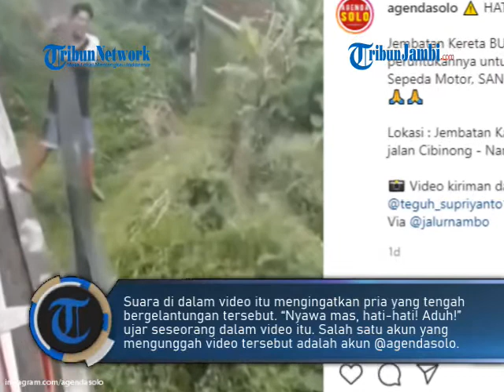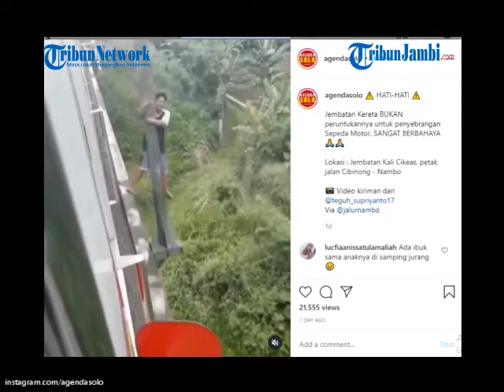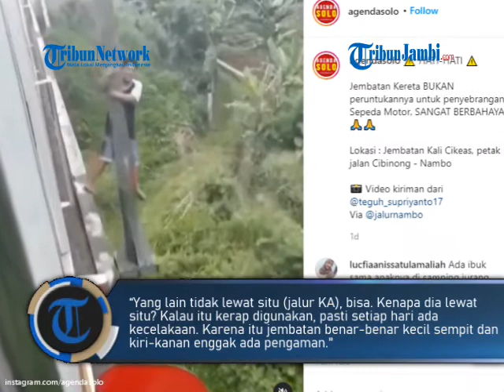VIRAL VIDEO PRIA LEWAT JALUR KERETA HINGGA BERGELANTUNGAN, INI TANGGAPAN KAI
Dalam video yang viral tersebut terlihat rangkaian kereta api tengah melintas kemudian melewati sepeda motor yang terlihat berada di sisi pinggir rel kereta. Lintasan kereta api ada di jembatan di atas sungai dan berada di ketinggian.

Pria yang diduga sebagai pemilik sepeda motor terlihat bergelantungan di atas sebuah tiang di tepi jembatan. Suara di dalam video itu mengingatkan pria yang tengah bergelantungan tersebut.

 “Nyawa mas, hati-hati! Aduh!” ujar seseorang dalam video itu. Salah satu akun yang mengunggah video tersebut adalah akun @agendasolo.

Beragam komentar netizen muncul terkait video tersebut. “Astaga. Nyalinya besar sekali,” tulis akun @septha_septha. “Ya ampun makdeg lihatnya. Kok ya g sayang nyawa sendiri,” komentar akun @myraconnection.

Tanggapan KAI Kepala Humas PT KAI Daop 1 Eva Chairunisa mengatakan, jembatan tersebut merupakan jalur khusus kereta api dan hanya diperuntukkan bagi kereta api termasuk Kereta Api Listrik (KRL).

Lokasi jembatan itu berada di atas Sungai Cikeas pada jalur Cibinong-Nambo. “Kami sangat menyayangkan kejadian tersebut, dan menegaskan bahwa jembatan KA Sungai Cikeas, Jalur Cibinong-Nambo bukan untuk pejalan kaki, pengendara motor atau kendaraan lainnya,” ujar Eva saat dihubungi Kompas.com, Selasa (3/11/2020).

Eva menyebutkan, kejadian tersebut berada di posisi bahu jalan rel di atas jembatan beton. Mengenai pengamanan agar tak ada yang melewati jalur itu, Eva mengatakan, hal itu tidak memungkinkan karena dapat mengganggu ruang bebas perjalanan kereta.
Menindaklanjuti peristiwa yang ada di video ini, menurut Eva, PT KAI telah memasang balok rintang.

 “Kemarin kami pasang balok rintang. Meski sebetulnya tidak perlu kalau kesadaran warga baik,” kata Eva.